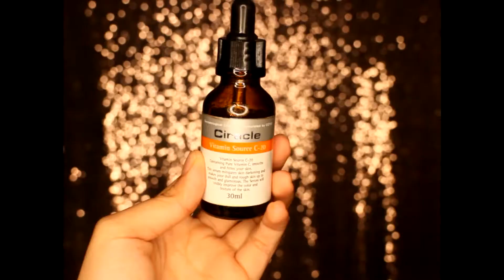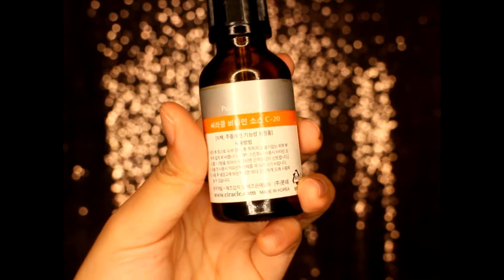Jerawat Kempes Dalam Semalam dengan Produk Ciracle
Ciracle Skin Care merupakan perawatan kulit yang difokuskan untuk kulit berjerawat. Kali ini aku bekerjasama dengan Clozette Indonesia dan Ciracle. Produk yang aku dapatkan yaitu Ciracle Vitamin Source C-20 dan Ciracle Red Spot Pink Powder.